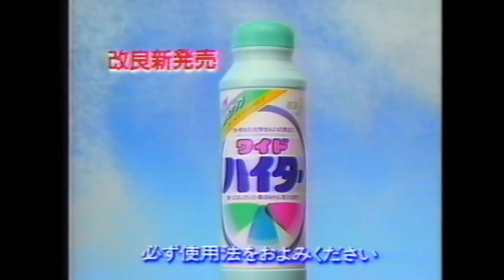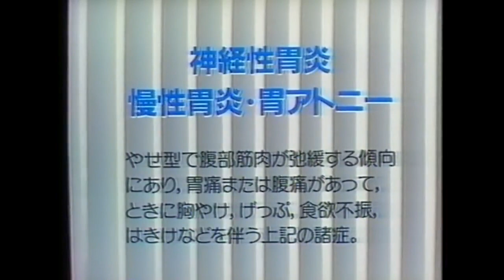岡山エリアCM『1987年⑤』詰め合わせ・リーゼ/サクセス/メリーズ/ワイドハイター/ソフィーナ/太田漢方胃腸薬/サントリー缶ビール/タカラ本みりん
『リーゼ セットフォーム』刀根麻理子
『サクセス スカルプケアシャンプー』村上弘明
『メリーズ』榊原るみ
『ワイドハイター』
『ソフィーナ 基礎化粧品』高橋惠子
『ソフィーナ ファンデーション』安田成美
『太田漢方胃腸薬』川谷拓三
『サントリー缶ビール』薬師丸ひろ子 / 沢田研二（歌）
『タカラ本みりん』宮崎美子